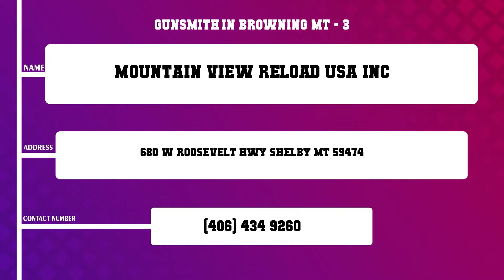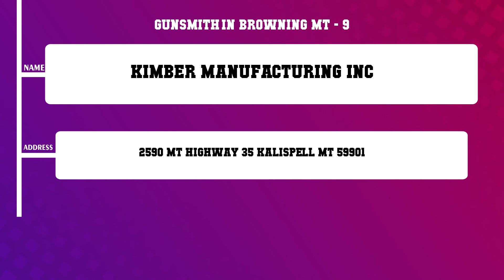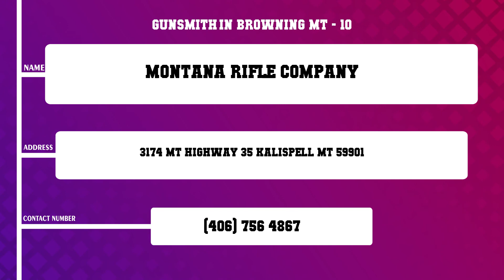Top 10 Gunsmith in Browning, MT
Top 10 Gunsmith in Browning, Most popular Gunsmith in Browning, MT, What are 10 best Gunsmith in Browning City?

List of Business/Service Listed in this Video related to Gunsmith:
Grizzly Custom Guns
Falcon Gun Finishing
Mountain View Reload Usa Inc
Dragon Tactical Arms Gunsmithing
Hahn s Sporting Goods Shooting Specialties
Half Moon Rifle Shop Half Moon Rifle Shop
Underground Skunkworks
Bigfork Guns Ammo
Kimber Manufacturing Inc
Montana Rifle Company

Content of this Video:
10 Most Famous Gunsmith in Browning MT
Best 10 Gunsmith located near Browning
Browning Top Business related to Gunsmith